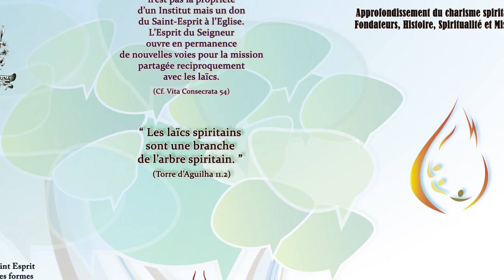Congrès européen des laïcs associés spiritains au Portugal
Le Père Jean-Yves Urfié décrit le Congrès européen des laïcs associés spiritains qui s'est tenu à Silva (Portugal), et qui réunissait des délégués venus des Pays-Bas, de Belgique, d'Allemagne, de France, d'Irlande, d'Espagne, du Portugal et d'Italie (25-28 avril 2019)